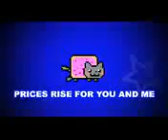好歌一起唱，唱给国阵HKC